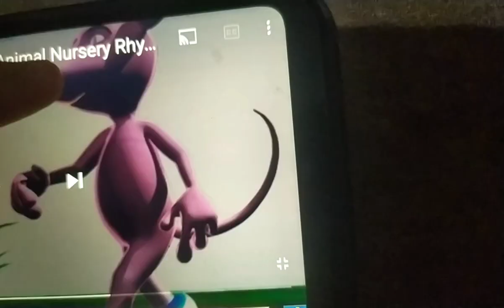RAT Nursery Rhymes in Tamil , Animal Nursery Rhymes , Kids Tamil Rhymes